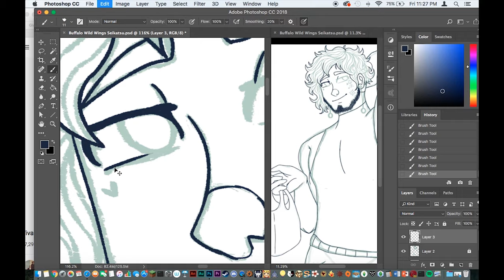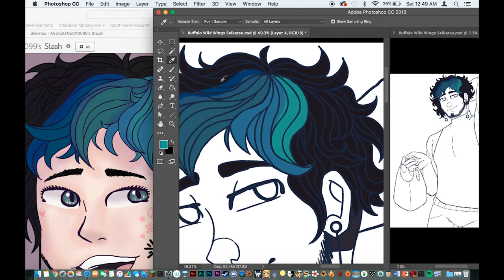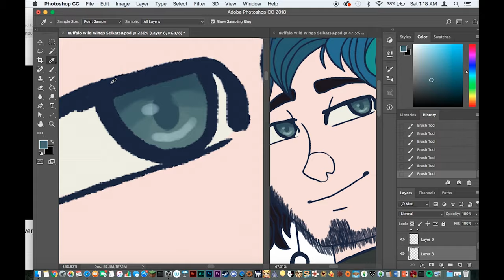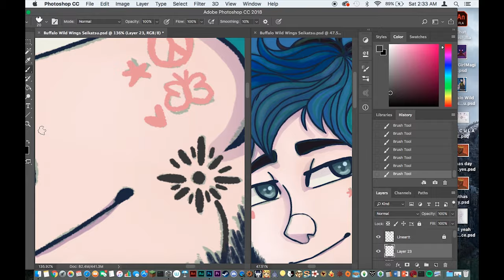[OC Speedpaint] Welcome to BUFFalo Wild Wings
You've heard of femboy Hooters

BUT HAVE YOU EVER CONSIDERED A *BUFF*ALO WILD WINGS???

Featuring my OC Seikatsu(I love him so much)

Song is Dessert by Dawin
Also please excuse my messy speed paint process ;v;.I'm still new to these